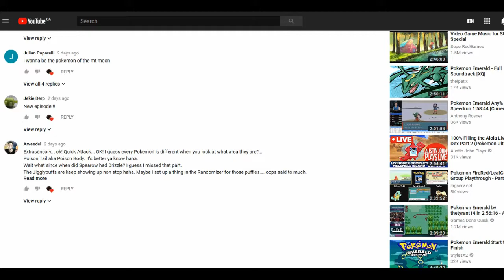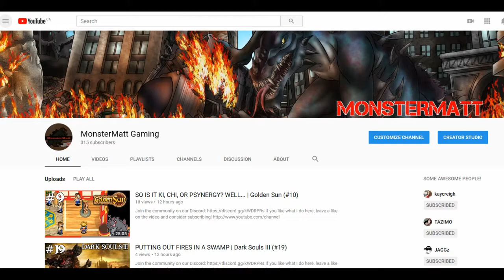WHY WOULD YOU MAKE ME SUFFER THIS WAY!? | Pokemon Leaf Green Randomizer Nuzlocke (#4)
It's always appreciated and I hope we can create a channel, and a wider community, where we can all bring our gaming enthusiasm to the table. :)

Hey guys, MonsterMatt here to welcome you to my *fourth* Nuzlocke Challenge. We're coming off our recent Deathless Run of Pokemon Emerald - though the post-game wasn't so kind to us - and looking to conquer Kanto in a Randomizer! We'll be playing Leaf Green, while Arveedel takes on Fire Red, so join me as we deal with all the zany weirdness that a Randomizer can throw at us!

*RANDOMIZER SETTINGS*
1. Starters, Static Encounters and Wild Pokemon are all random. Wild Pokemon will still be of roughly similar strength, however.
2. Stats have been randomized, but will still equal the the Base Stat Total of the Pokemon. (Dragonite will still have more stats than a Caterpie, for instance.)
3. Random Abilities. These will persist through Evolution. And yes, Wonder Guard is on the table.
4. Random In-Game Trades. Both the Pokemon they ask for and the Pokemon they give are different!
5. Random Movesets! The Pokemon's moves will still lean towards the same type as they were meant to have, so you might get Fire Spin instead of Ember. The power of the moves will also progress with level, as normal.
6. Random Trainer Pokemon, though your Rival's team will be consistent.
7. Random TM's and Move Tutors. These will prefer the same type of Move, but it's not guaranteed!
8. Random field items - but “bad” items, such as Mails, are disallowed.
9. Quality of Life Adjustments: Your text is set to “Fastest”, you may run indoors, you have the National Dex, Pokemon names will appear in lowercase text, and the catching tutorial Pokemon is also randomized!

*THE RULES*
1. Death Clause: Pokemon that faint are dead. Release them or "bury" them in a Graveyard Box in your PC. No exceptions.
2a. Capture Clause: The first Pokemon encountered in a given area is your only allowed capture for that area. Failure to capture the Pokemon means no new Pokemon for you in that area.
2b. Duplicates Clause: If the first Pokemon you encounter in a new area is the same as one you've captured in a previous area (or is of the same evolutionary line) you may choose to ignore this encounter and try again without limit.
2c. Gift Clause: Gift Pokemon found in Pokeball form on the map, or given by NPCs, do not count towards that area's capture. You may, however, only obtain one Pokemon from a Game Corner's prize counter.
2d. Shiny Clause: Shiny Pokemon are exempt from the Capture Clause and may be caught at any time.
3. Heartbreak Clause: Nickname every Pokemon you catch.
4a. Gym Leader Quantity Clause: When battling a Gym Leader, you may not use more Pokemon than the Gym Leader themselves. Using your full team for the rest of the Gym is fine. If you lose all of the Pokemon you brought with you, your run is still over.
4b. Gym Leader Quality Clause: You also may not use Pokemon of a significantly higher level than the Gym Leader. A margin of a 1-2 levels is acceptable, sometimes these things happen, but try to be at the same level.
5. Legendary Clause: Legendary Pokemon may be captured.